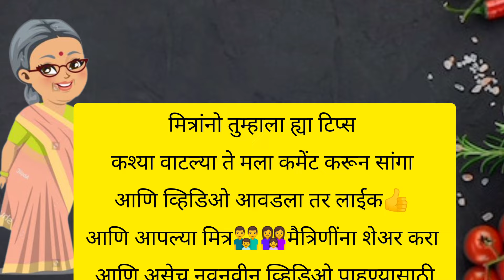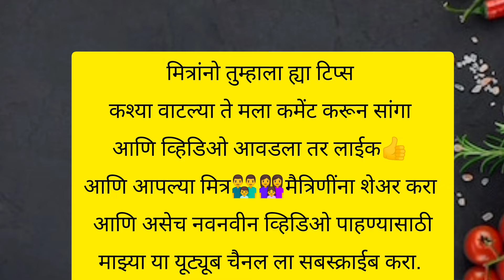💐घरातील रोजच्या कामासाठी आणि आरोग्यासाठी उपयुक्त किचन टिप्स | आजीबाईचा बटवा | kitchen tips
💐घरातील रोजच्या कामासाठी आणि आरोग्यासाठी उपयुक्त किचन टिप्स | आजीबाईचा बटवा | health tips | kitchen tips

Your queries -

gharelu upaye
zatpat marathi tips
आजीबाईचा बटवा
अन्न
पाककृती
Cooking tips in Marathi
रोजच्या कामासाठी उपयोगात येणाऱ्या महत्त्वाच्या किचन टिप्स
motivational tips
suvichar
Pednekar's Kitchen & Vlogs
Pednekar
Cooking hacks
cooking tips and tricks
स्मार्ट सुगरणीसाठी स्मार्ट टिप्स
किचन टिप्स
बहुत काम के किचन टिप्स जो आपने पहले नही सुना होगा
Lessonable Quotes Viral Kitchen Tips
New kitchen tips 2023
Kitchen hacks
Cleaning tips
Regular & Useful Kitchen Tips
Kitchen tips
Health tips